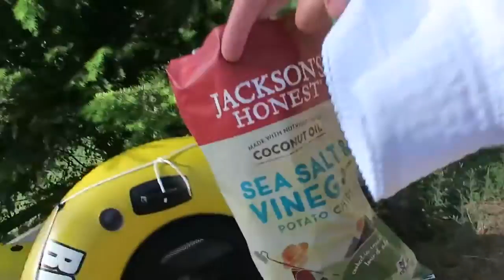Toy Dump Truck and Baby at Lake Pend Oreille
Welcome to South House TV family vlogs!

In this episode, we visit beautiful Lake Pend Oreille in Idaho, and our cousins, TeamSimmons, join us for the fun!

We ride inner tubes in the cold water and daddy pulls Axel around the lake. Patrick also pulls cousins Hiroto and Rinka and they try to steal the camera off of the boogie board!

Mommy and baby River chase Axel around as he pretends to be a boogie board thief.

Patrick is the snack man and brings a bounty of sunbutter sandwiches and Jackson's Honest chips. He also almost passes out while blowing up the inner tubes.

Axel throws the camera into the water in typical mischievous fashion. :) He also practices balancing on the boogie board in the water and looks super adorable in mommy's hat while doing so.

Rinka, River, Patrick, and Sarah, all ride the toy dump truck down the hill! Rinka refuses to wear the watermelon helmet, haha.

River gets upset about her apple falling out of her hand, and also about being removed from the toy dump truck. She says "ma-ma-ma-ma-ma-ma" when she wants mommy to do something for her, and it's pretty much the most adorable thing ever.

Cousin Eri makes a watermelon mask and Patrick Simmons tries to scare Axel and Hiroto... and he does so successfully! Yikes!